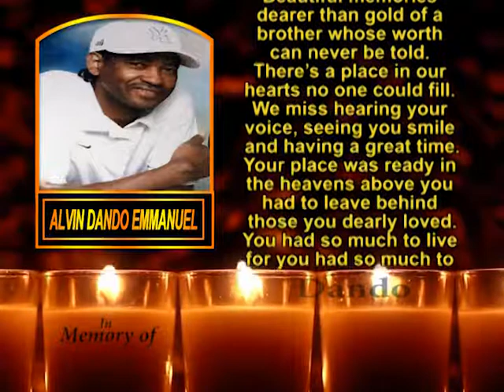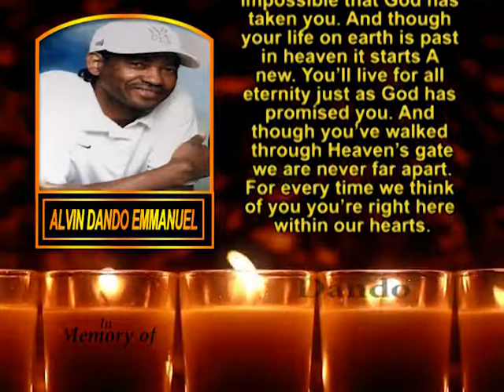Alvin Dando Emmanuel memorial